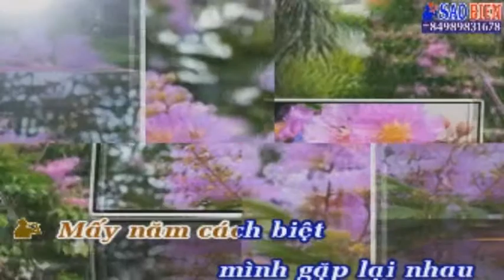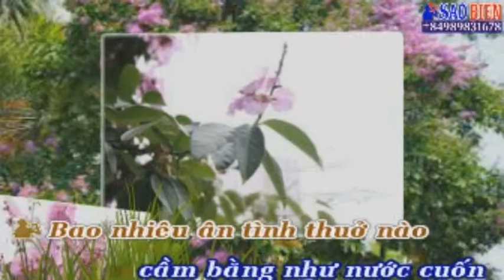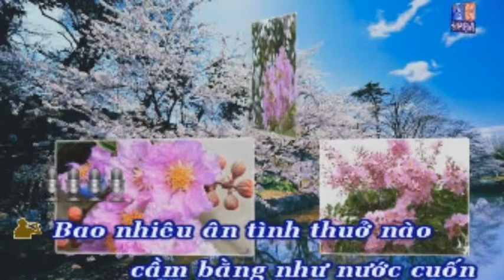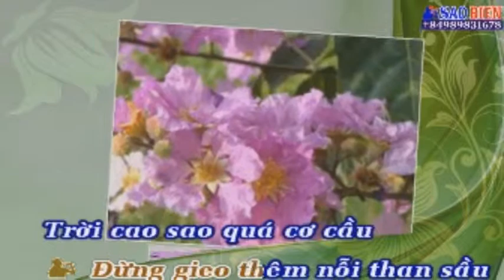Dung Nhac Chuyen Long Hat voi BN'